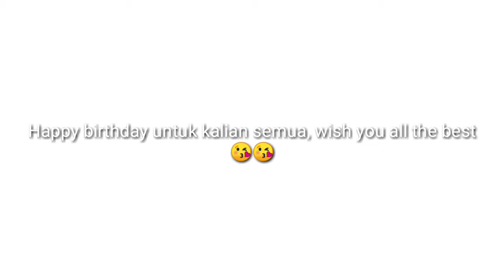Ulang Tahun Mie Pasar Baru Jogja.. Kalian Semua Terbaikk.. MANTULL!!!!!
Heyy siang inii mimin ada spesial video untuk yang tepilih bisa mimin upload...
Happy birthday ya untuk kalian semua 😘😘
Ingat ulang tahunnn ingat @miepasarbarujogjakarta 👍